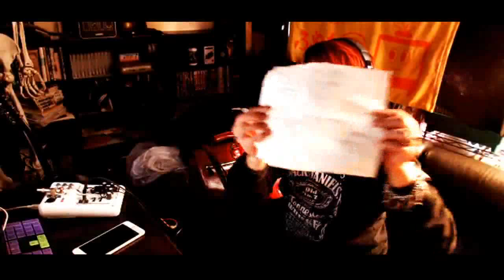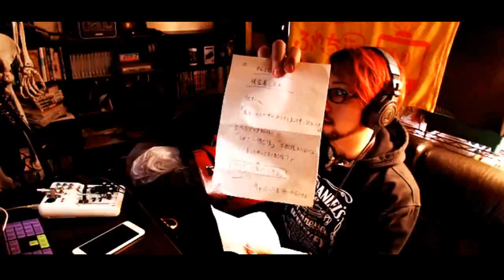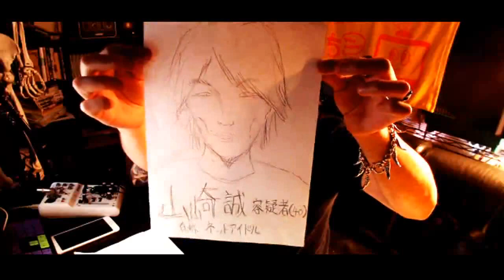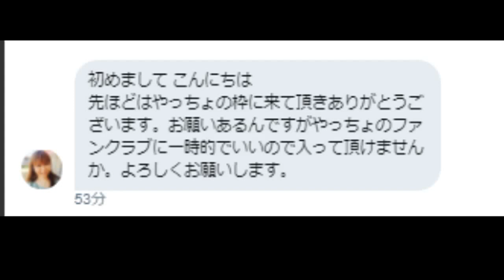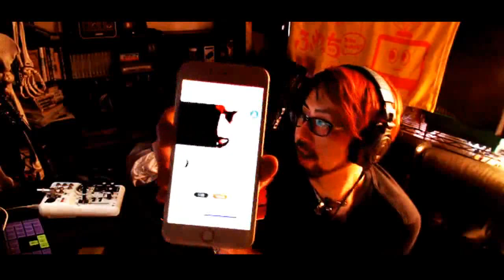金バエに会ってきた